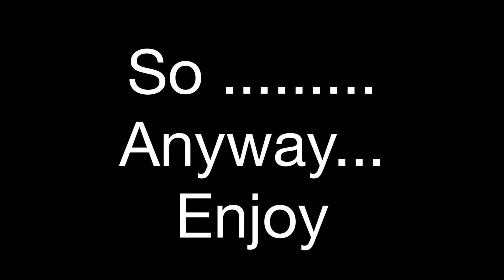Canvas NPSP 24th Oct 2020 IDK What This Is So Please Don't Judge